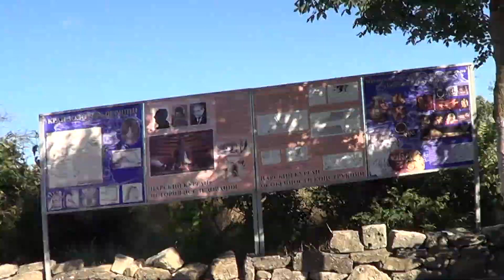Царский курган - Керчь - Гусев - КРЫМ 2016 - Глобальная Волна - The Global Wave